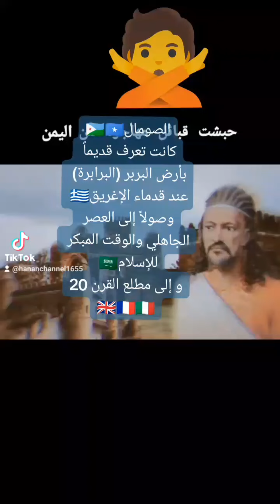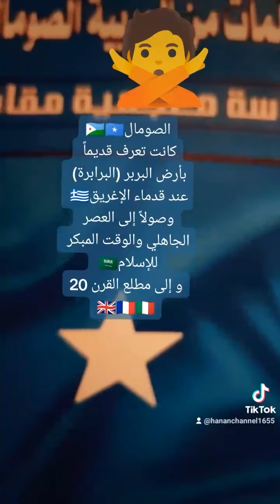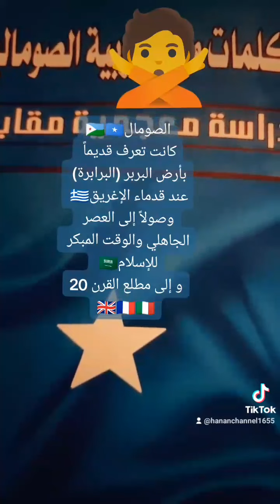Ha siin fursad qof kasta oo raba inuu taariikhdaada been abuur ka sameeyo dagaalladooda usliska ah👑😎